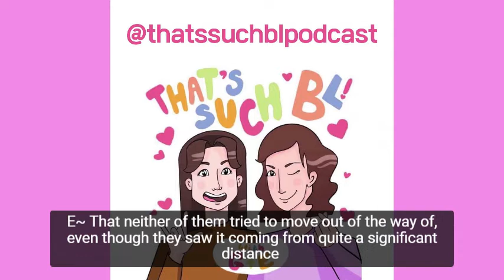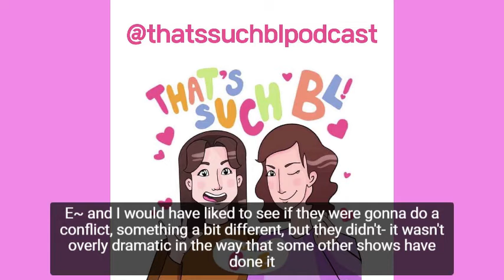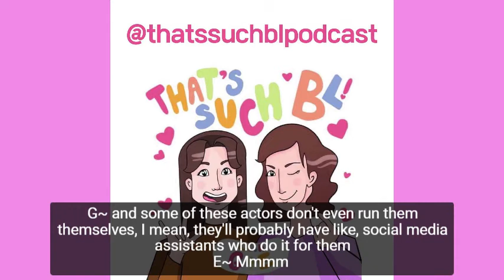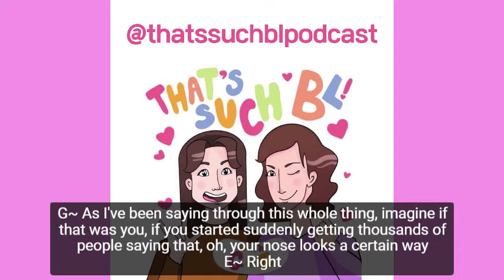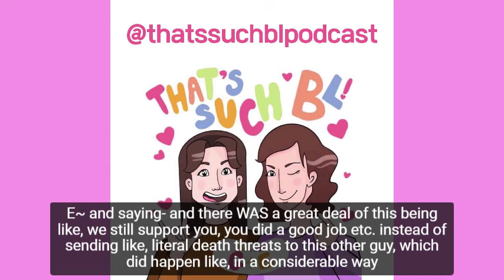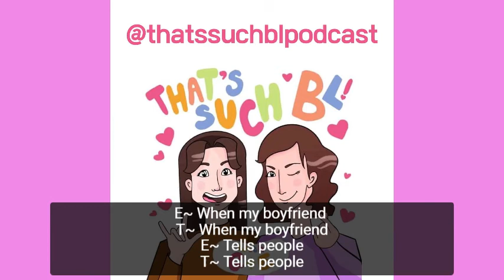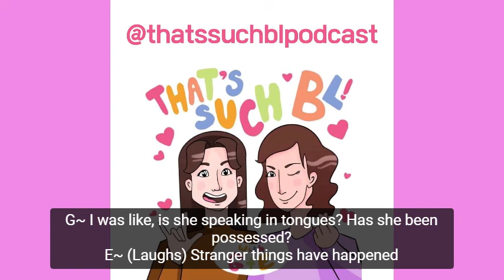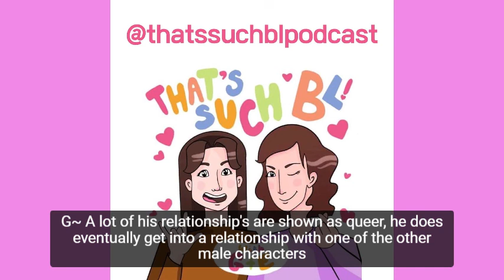Episode 6- Welcome To The Homo!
G+E discuss toxic fans, respecting boundaries where the lines are blurred, and the OhmFluke (Whole Foods) detective agency...

Podcast account: @thatssuchblpodcast
Main account: @thaiblmemes
Intro music sampled from Vibe With Me- Joakim Karud